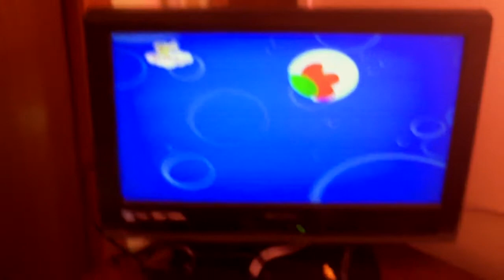el video 3 receiver video 1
work 100%
dreamlink hd
2 limesat ultra